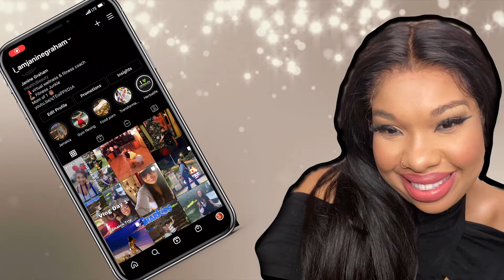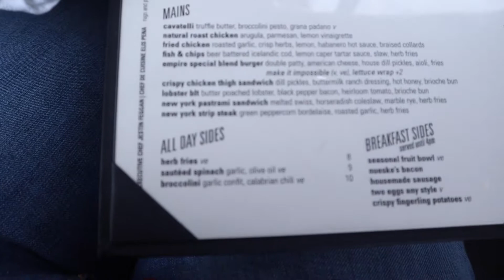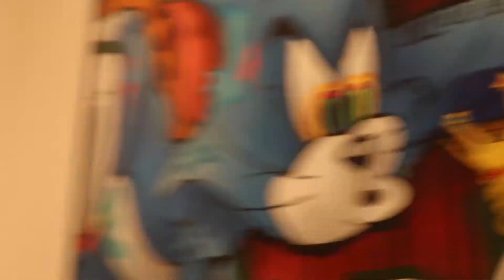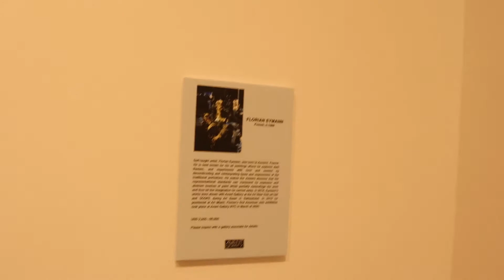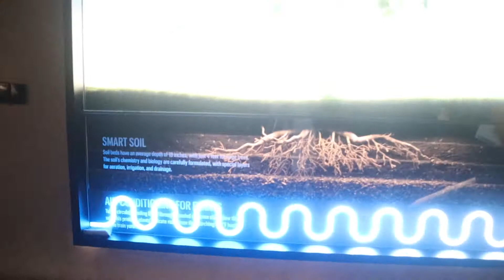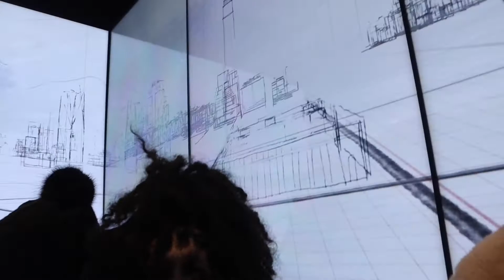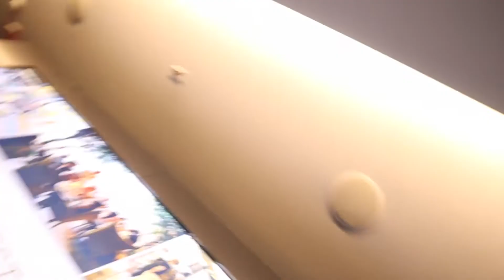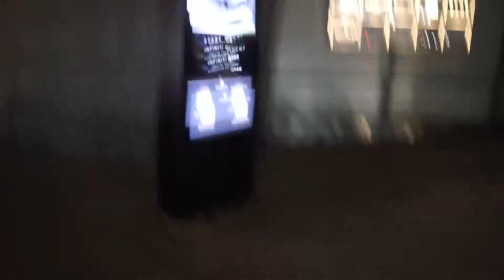Lit Birthday Trip New York Vlog Part 2 | Sky Line | Good Food | Janine Graham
In Part 2 we did a bit of exploring in the city during the Day.  We had brunch at the Empire Diner. This Trip was one for the books. we had so much fun.

I_amjaninegraham
Janinefitlife